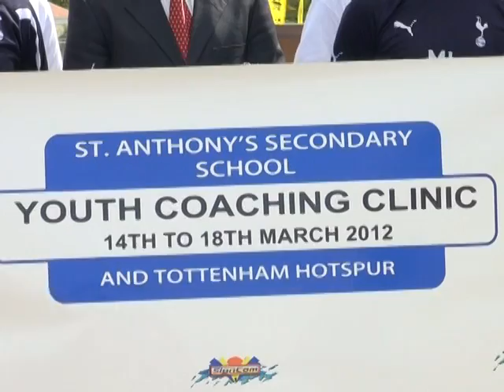st anthony opening ceremony